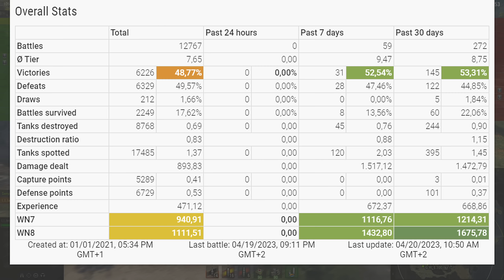EBR 105: A lot of action on wheels - World of Tanks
Battle Stats:
l_l_laxmatist_ [B_SHY]
Panhard EBR 105
Serene Coast
Damage: 7503
Frags: 6
Blocked damage: 2
Assist damage: 425

Medals: 8
Ace Tanker, Bruiser, Duelist, Fire for Effect, Kolobanov's Medal, Defender, High Caliber, Top Gun,